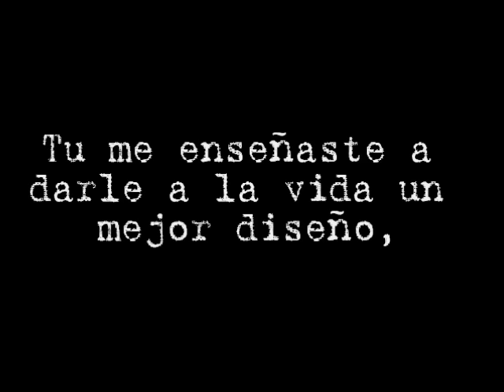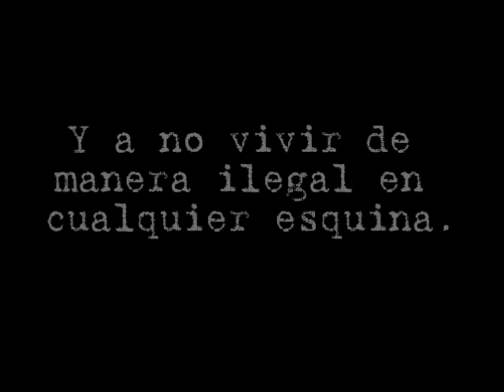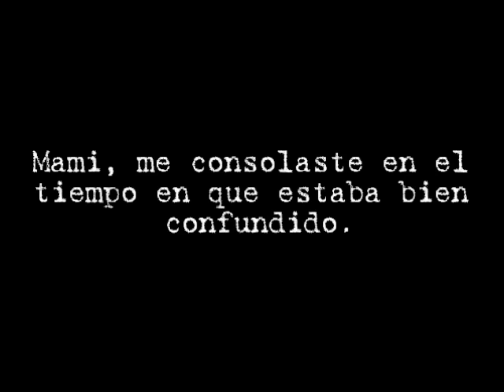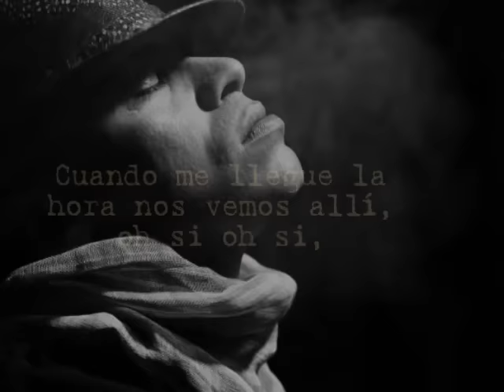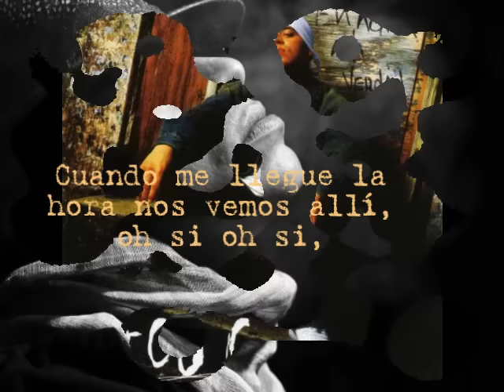:: ViCo C - Mami :: ( CoN LeTrA )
Vico c mami